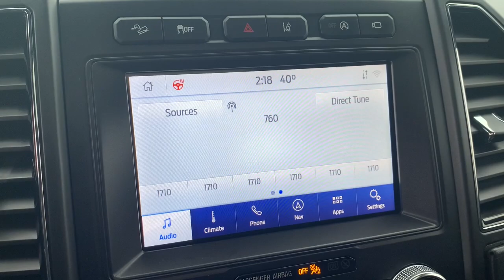2020 Ford Expedition Sterling Heights, Warren, Utica, Troy, MI Romeo LP36677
Agate Black Used 2020 Ford Expedition Limited available in Sterling Heights, Michigan at Suburban Ford of Sterling Heights. Servicing the Sterling Heights, Warren, Utica, Romeo, Troy, MI area.

LOW MILES - 33332! Limited trim. Heated Leather Seats Third Row Seat Heated Rear Seat Rear Air Power Liftgate Turbo Charged 4x4 Trailer Hitch 2ND ROW LEATHER-TRIMMED CAPTAINS CHAIRS W/ARMREST HEAVY-DUTY TRAILER TOW PACKAGE KEY FEATURES INCLUDE: Leather Seats Power Liftgate Rear Air Heated Driver Seat Heated Rear Seat. Ford Limited with Agate Black exterior and Ebony interior features a V6 Cylinder Engine with 375 HP at 5000 RPM*. OPTION PACKAGES: EQUIPMENT GROUP 302A 360-Degree Camera w/Split View front/rear washer Enhanced Active Park Assist System parallel park park out assist reverse perpendicular parking forward and reverse and side sensing systems Ford Co-Pilot360 Assist Adaptive Cruise Control stop-and-go Voice-Activated Touch-Screen Navigation System pinch-to-zoom capability SiriusXM Traffic and Travel Link SirusXM Traffic and Travel Link includes a LED Headlamps & Fog Lamps Wheels: 22 6-Spoke Painted Machined-Face Aluminum dark tarnish-painted pockets and Continuous Controlled Damping (CCD) Panoramic Vista Roof power open/close w/power shade Tires: P285/45R22 AS BSW HEAVY-DUTY TRAILER TOW PACKAGE Electronic Limited Slip w/3.73 Axle Ratio Integrated Trailer Brake Controller Heavy-Duty Engine Radiator Pro Trailer Backup Assist 2-Speed Automatic 4WD neutral towing capacity 2ND ROW LEATHER-TRIMMED CAPTAINS CHAIRS W/ARMREST 7-passenger seating. Horsepower calculations based on trim engine configuration. Please confirm the accuracy of the included equipment by calling us prior to purchase.